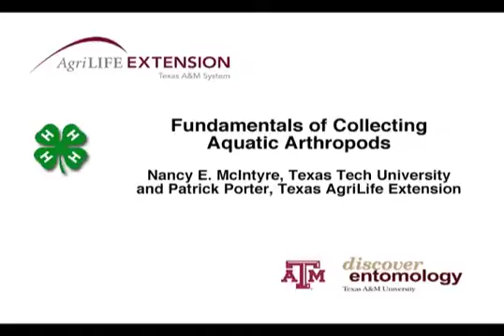Collecting Aquatic Insects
This video show the basics of collecting aquatic insects.